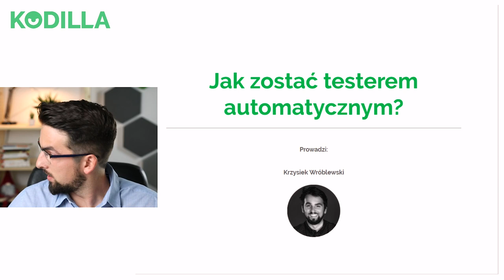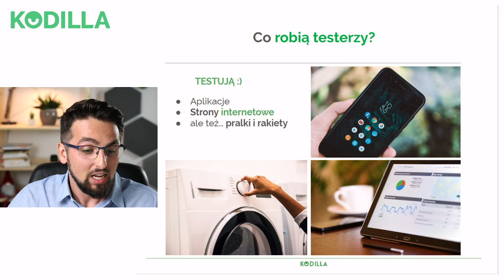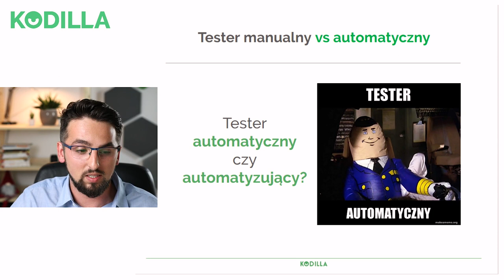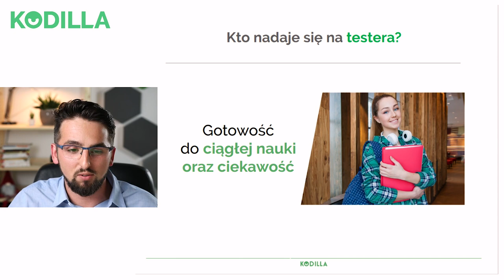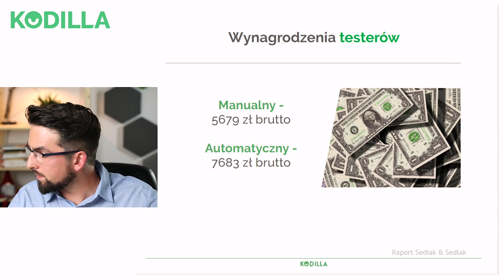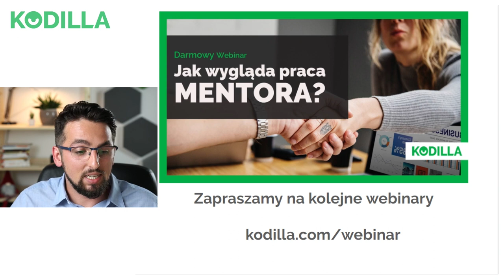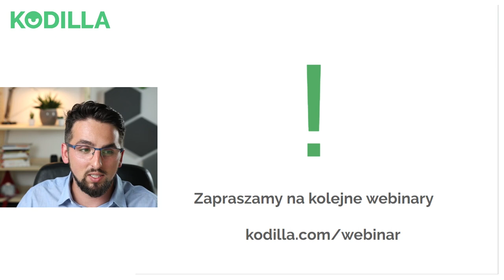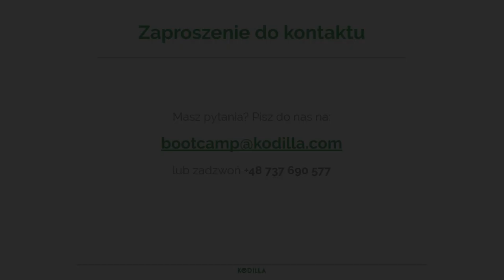Darmowy webinar: Jak zostać testerem automatyzującym?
Myślisz nad karierą w IT i nie wiesz czy wolisz zostać programistą czy testerem? Chcesz się dowiedzieć jak wygląda praca testera i czy jest to przyszłościowa ścieżka kariery? Na tym webinarze omówię m.in ile czasu trzeba zaplanować na zostanie testerem oraz jakie cechy charakteru musi posiadać tester. No i oczywiście czym różni się tester automatyczny od manualnego. Zapraszam!